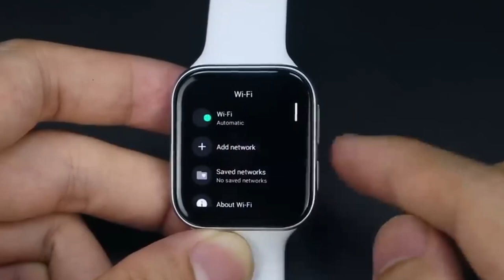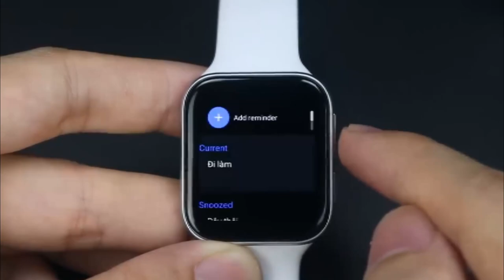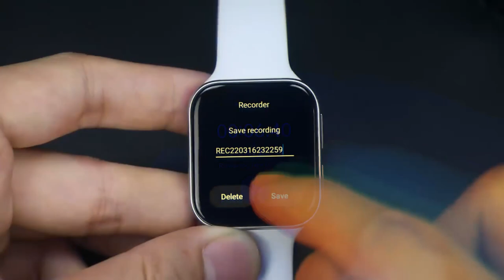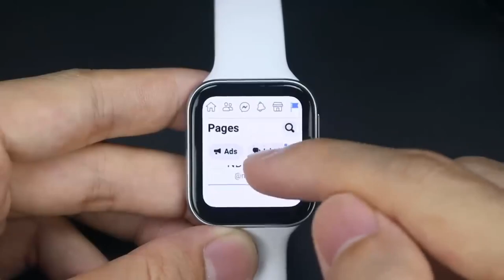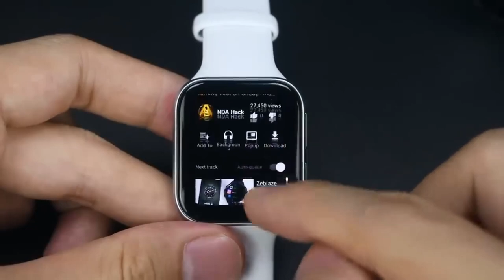Oppo Watch Unboxing & Smart Watch Review!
Dive into the world of wearables with an Oppo Watch unboxing, coupled with a comprehensive smartwatch review. Explore the innovative features that set this smartwatch apart and discover the convenience of E-SIM technology. Stay informed and make the right choice for your smartwatch needs.

Note: - For full credit holders.
All pictures, and music shown in the video are owned by the esteemed owners.
Title: CHEAP Smart Watch with E-sim - OPPO Watch
Creator: NDA Hack YouTube Channel
Join SL jayampathi YouTube Channel,
In this channel, we talk a lot about these types of education and tech stuff.